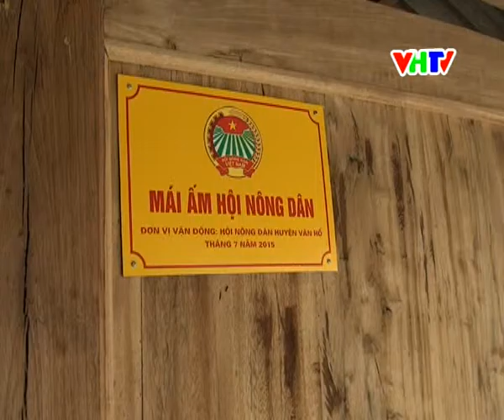CTTH ngay 21 7 2015